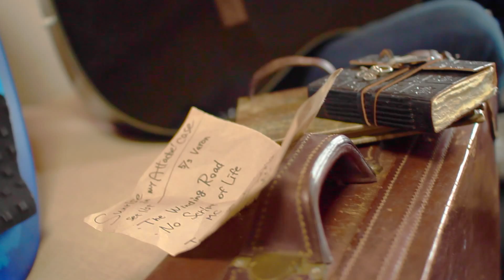Sunrise In My Attache Case - Flavor of Days(Room session video)